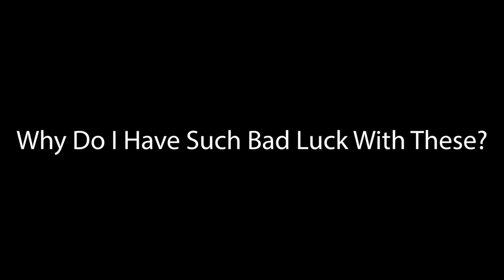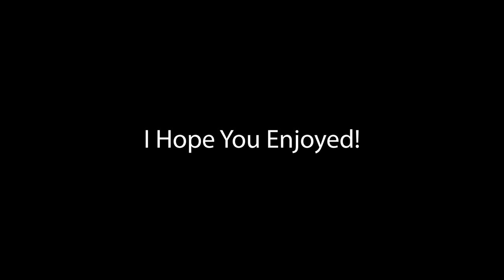Why Do I Have Such Bad Luck With These?